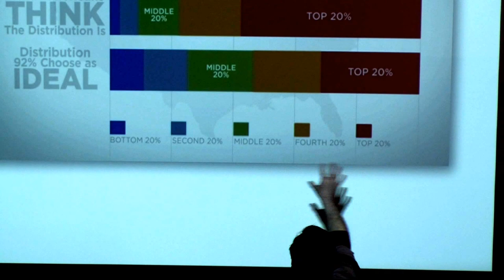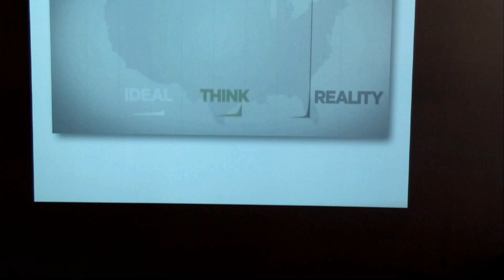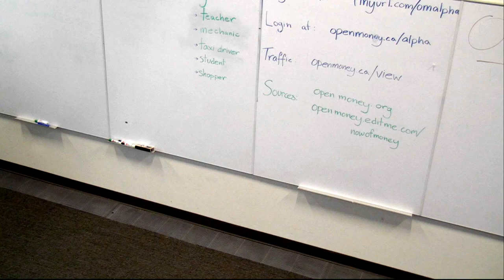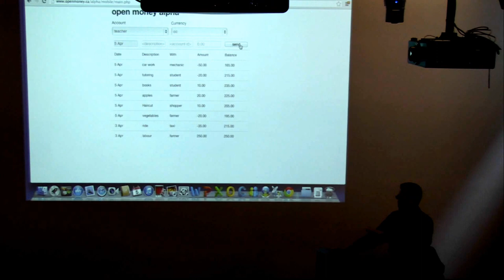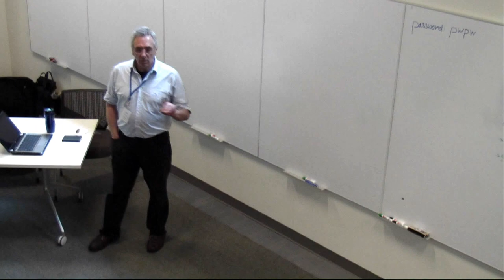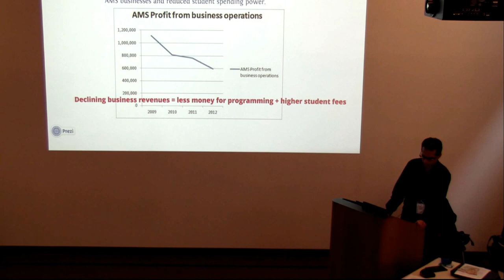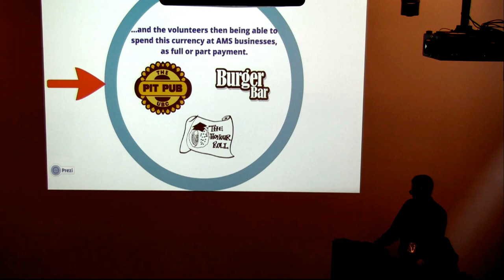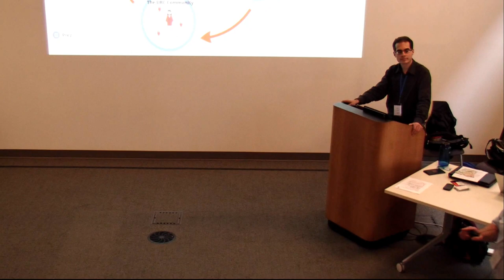Open Money and Community Currencies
Michael Linton and Jordan Bober explain the value of open money systems.